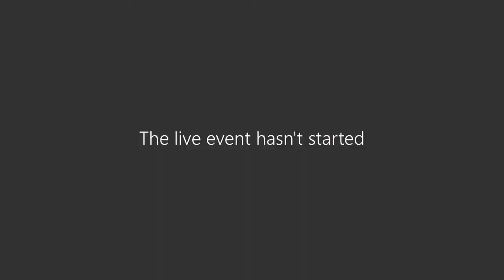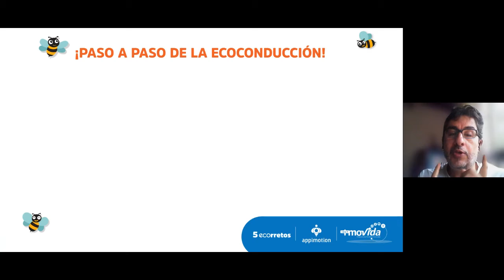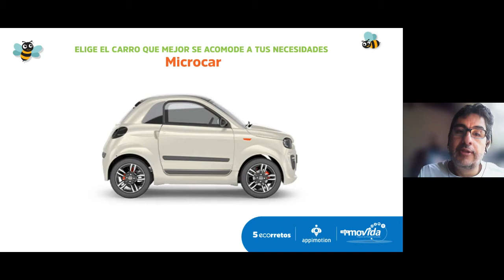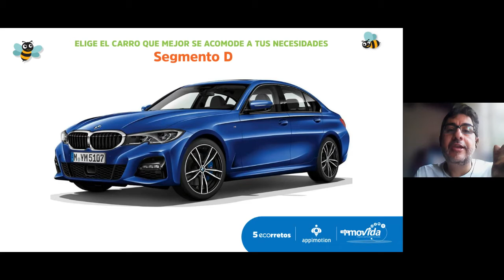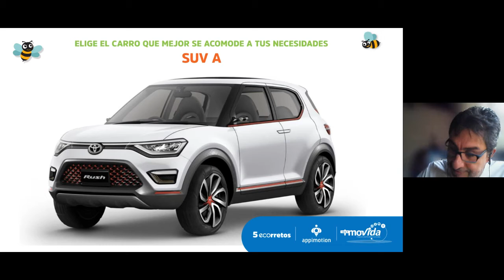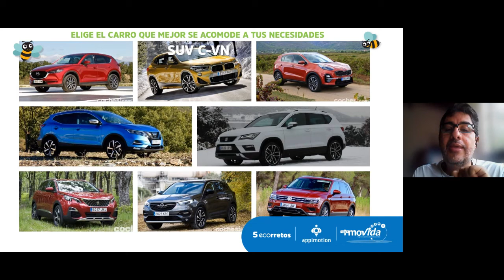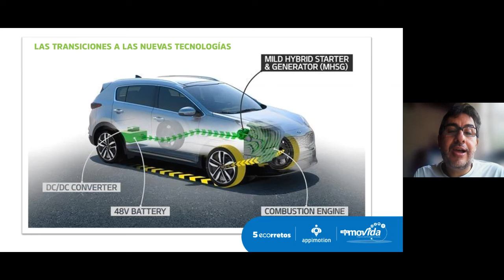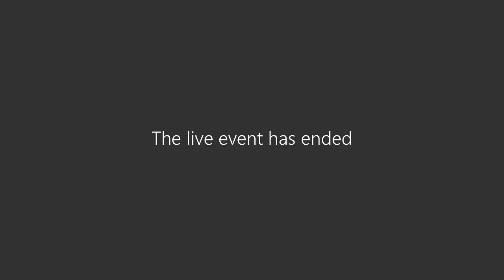5Ecorretos | Charla Ecoconducción Parte 2